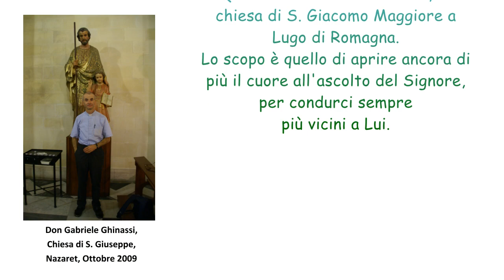La grandezza di S Giuseppe - p. Serafino Tognetti - chiesa di S. Giacomo - Lugo (RA) - marzo 2014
Questo è il video di un intervento fatto da p. Serafino Tognetti durante le Solenni Quarantore tenutesi a Lugo, nella Chiesa di S. Giacomo Maggiore, nel marzo 2014. Vengono riproposte ora dal nostro parroco Don Gabriele.